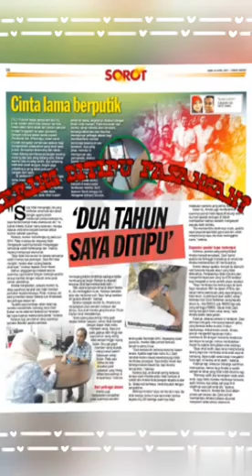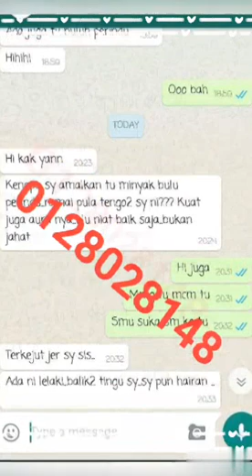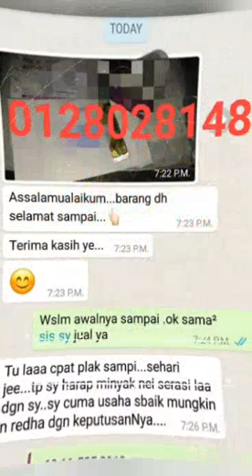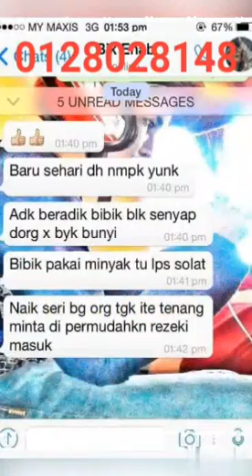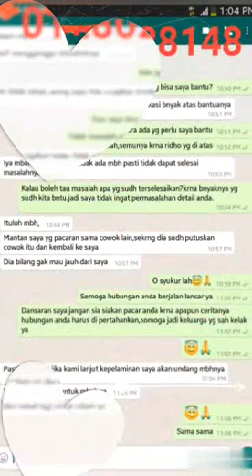Minyak Buluh Perindu 2